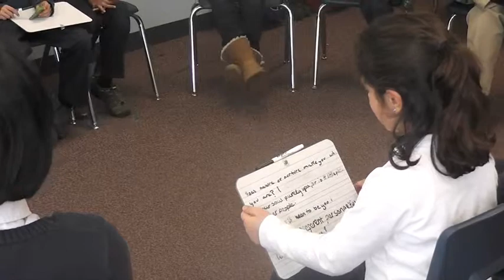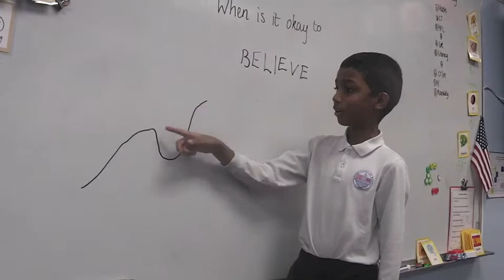Philosophy for Children at the British International School of Boston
How young is too young to start exploring philosophy? At the British International School of Boston, students can join the Philosophy for Children club in elementary school, exploring a wide range of philosophical topics and questions including, "Are we the products of the people around us?" or "When is it OK to lie?" The program encourages students to expand their thinking and explore new ideas, helping children learn to appreciate others' perspectives.